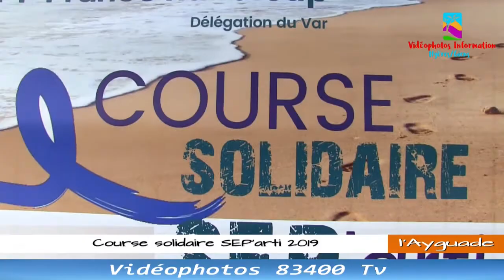La 5ème édition de la course solidaire SEP'arti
Réalisation par Videophotos 83400©